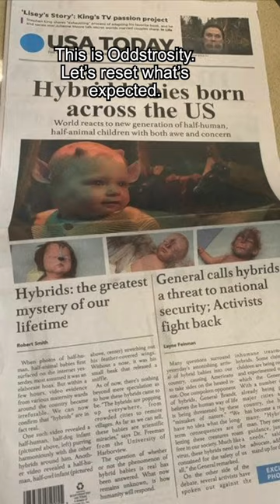Human/Animal Hybrids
People have been imagining the possibilities of human/animal hybrids for centuries, like the manticore, Spider-Man, catgirls, and the Fiji mermaid taxidermy gaff. Part 1 of "Human/Animal Hybrids - Blurring the Line". Let's reset what's expected.